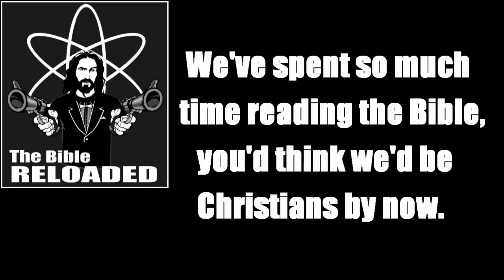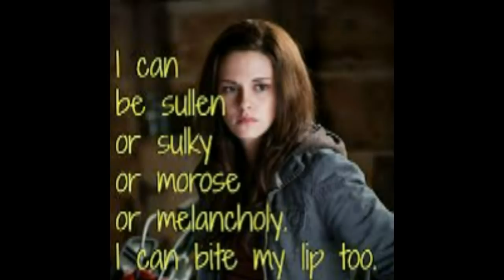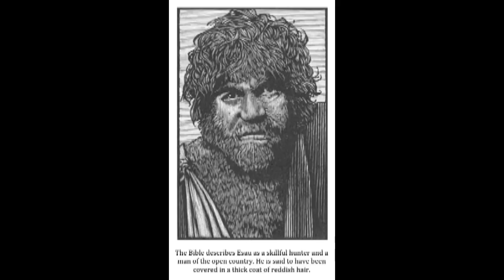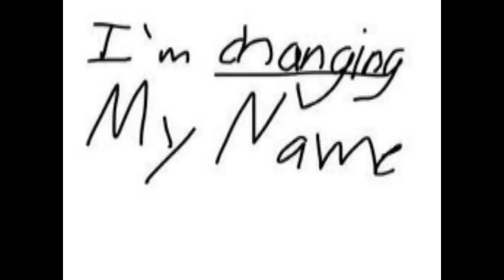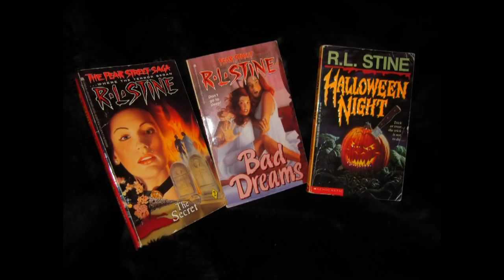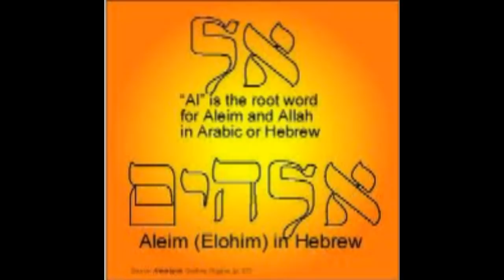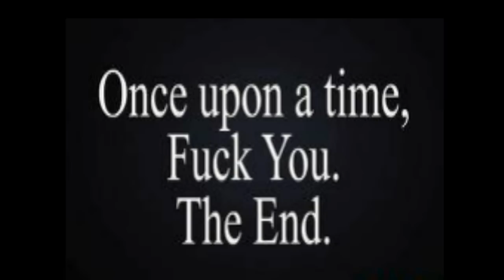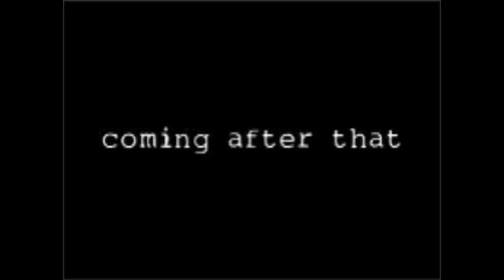Atheist Bible Study #13 Jacob Wrestles God: Like WWE, but Better Acting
Jacob goes across a river, then back across for some good 'ol fashioned desert wrastlin' with papa G!

This is a Re-Upload from Season 2, because our German friends couldn't watch it!